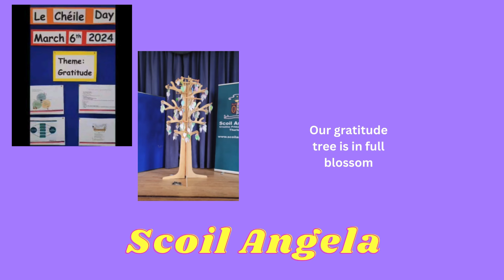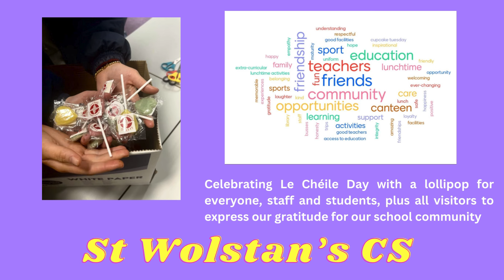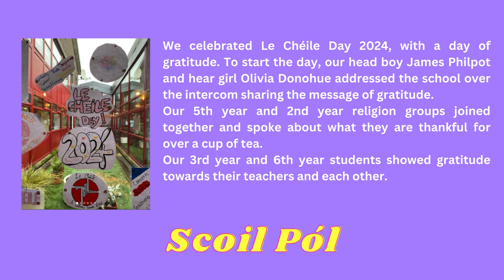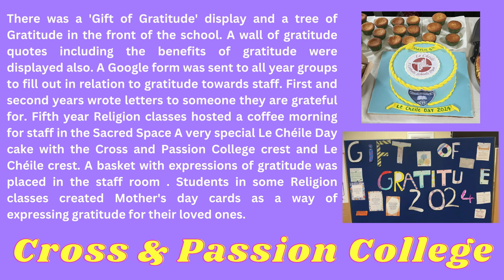Le Chéile Day 2024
Schools celebrated Le Chéile Day on March 6th 2024 with the theme "The Gift of Gratitude"